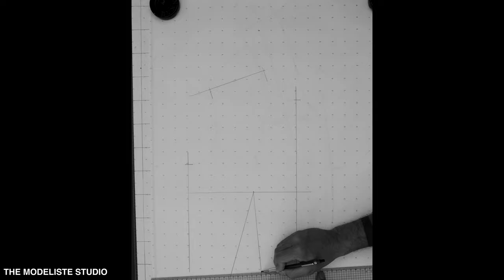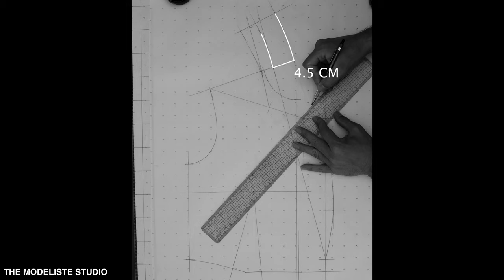PATTERN MAKING | PEAKED LAPEL | HOW TO DRAFT STEP BY STEP